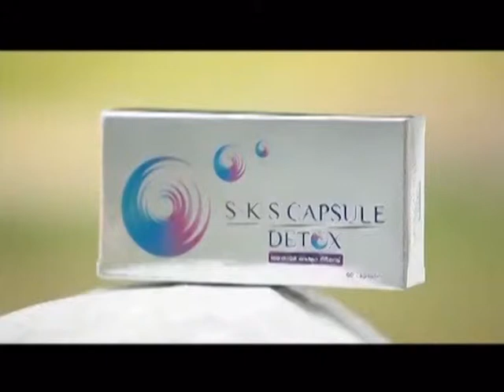ละคร ขุนแผน ฉบับ โป้งโป่งซึ่ง 8/8